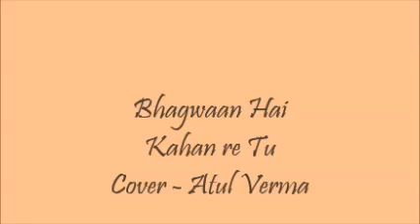Bhagwaan Hai Kahan Re Tu | PK | Cover - Atul Verma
Song - Bhagwaan Hai Kahan Re Tu
Movie - PK
Cover - Atul Verma
OST Singer - Sonu Nigam
Composure - Shantanu Moitra